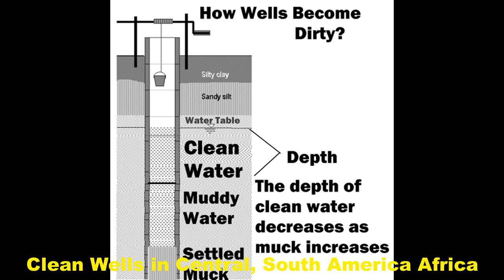Tool To Clean 350,000 Dirty Water Wells On Planet, Water Well Bailer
This will be taken first to Guatemala, then to Togo, West Africa. Help me Andy Lee Graham abroad for 20+ years in 112 countries, meet with him, and talk